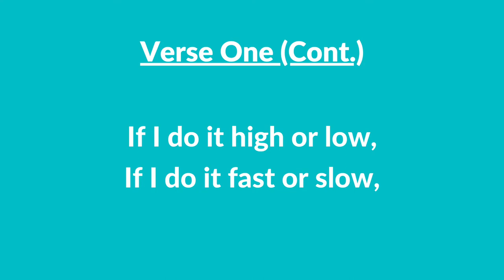#276 | Do As I’m Doing (Instrumental With Lyrics) | LDS Children's Songbook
#276 | Do As I’m Doing (Instrumental With Lyrics)